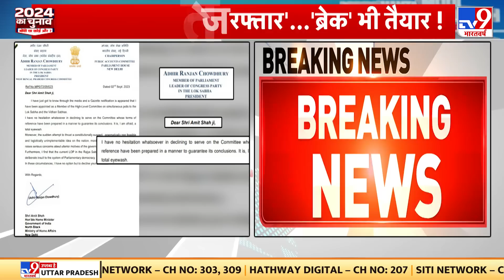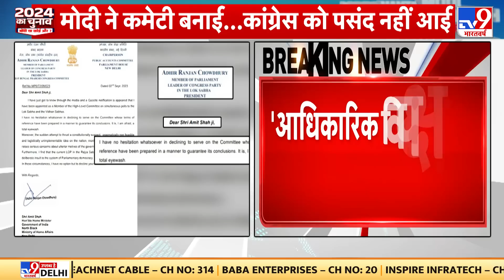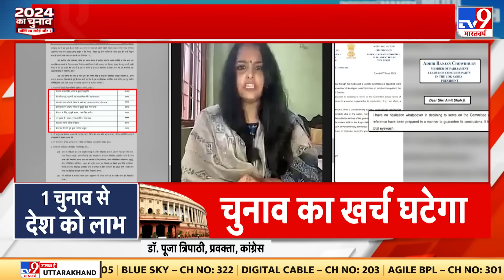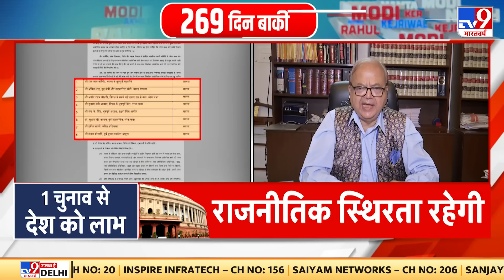CM के बेटे को सनातन से इतनी नफरत क्यों? India में रहकर सनातन पर नफरती बोल | Tamil Nadu